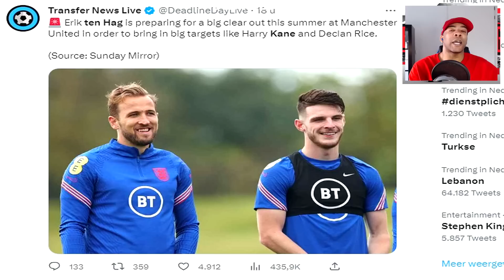FIFA 23 PS5 MANCHESTER UNITED CAREER MODE #6 || NIEUWE FORMATIE TEN HAG🤯👀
💚💚💚💚DIT IS FIFA 23 OP DE PS5💚💚💚💚

▶️18+ CONTENT◀️